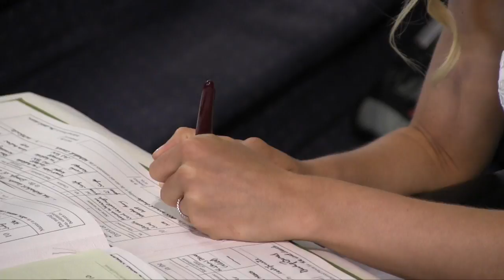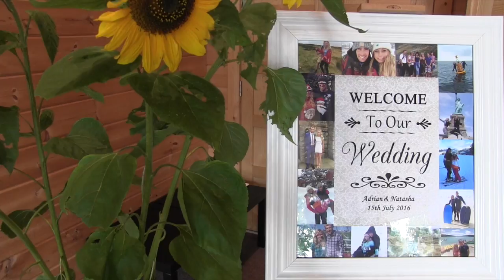Welcome to Palm Productions UK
A beautiful montage showcasing over 15 years worth of our work in capturing the special day, from the most elaborate designs to the smallest details, Palm Productions UK can create a tailored cinematic experience to last a life time.